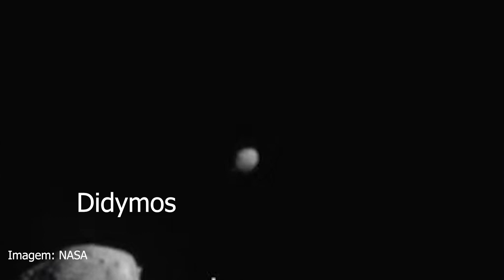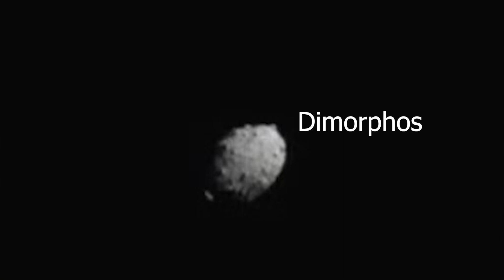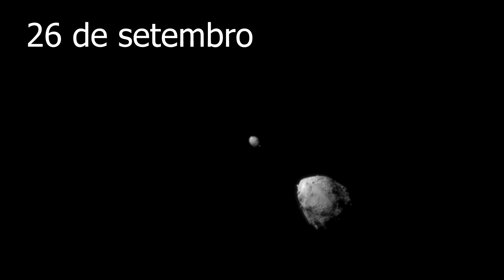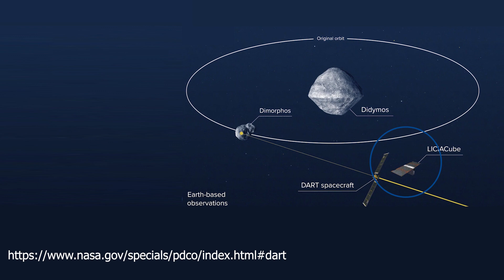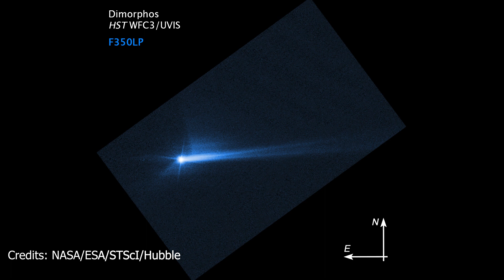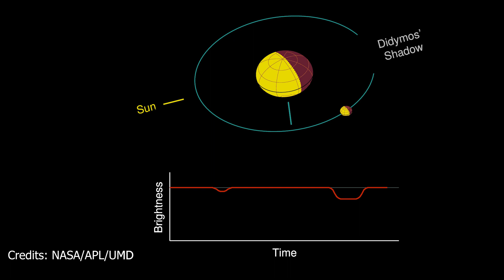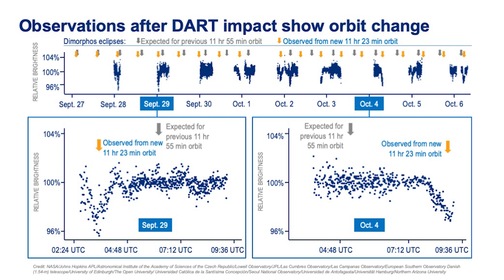Colisão com asteroide: o resultado!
A missão DART que teve por objetivo alterar a órbita de um sistema de asteroides foi um sucesso, alterou mesmo, não que os asteroides estavam em rota de colisão com a Terra, foi apenas um teste, um teste bem sucedido, e você pôde acompanhar aqui no Canal ao vivo a colisão da espaçonave DART com Dimorphos, a pequena lua de Didymos, o asteroide.
Como apoiar o canal:
Seja membro deste canal para apoiá-lo:

Não vá embora sem curtir minha página do Facebook:
Capa crédito: Image Credits: NASA/Johns Hopkins, APL/Steve Gribben (modificado)